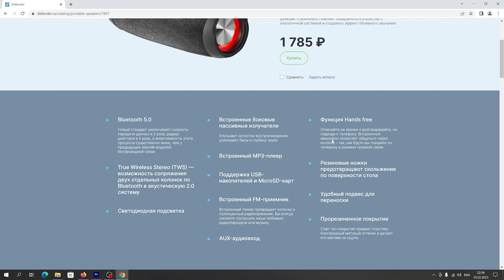Портативная колонка Defender G30